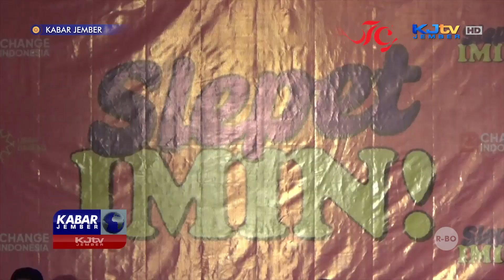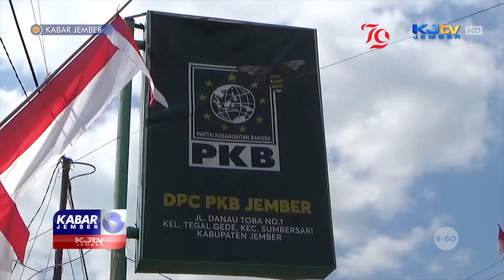MUKTAMAR DI BALI, PKB JEMBER DUKUNG CAK IMIN JADI KETUM | KABAR JEMBER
SUMBERSARI, KJTV JEMBER- Partai Kebangkitan Bangsa (PKB) Jember, resmi menyatakan dukungan kepada Muhaimin Iskandar untuk kembali menjadi ketua umum partai pada Muktamar PKB di Bali, akhir Agustus mendatang. Menjabat sebagai Ketum sejak tahun 2005, Cak Imin dinilai cocok untuk kembali memimpin PKB karena sejumlah prestasi dan rekor yang telah ditorehkan.